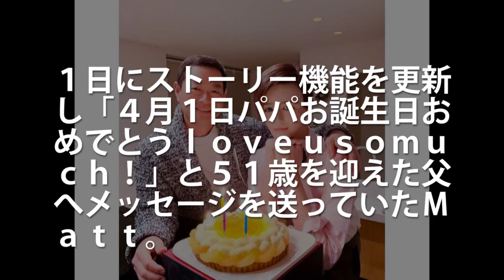桑田真澄と親子ショットの音楽家Mattの父に放ったコトバに一同驚愕！ファン感動の嵐で涙が溢れて止まらない！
昭和 お釜にポン 世間では乃木坂46、HIKAKINさん、米津玄師さん、欅坂46、嵐、ぷろたんさんなどが話題ですね。今回お届けするのは桑田真澄さん親子の話題です。

桑田真澄が息子・Mattの進化に対し放った“驚異の一言”に涙が止まらない…
桑田真澄の息子Mattの現在がヤバい…テレビから消えた“本当の理由”と最新の顔がこちら